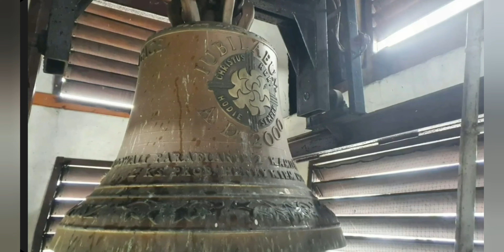Kamieńskie Młyny- Dzwony kościół Najświętszego Ciała i Krwi Chrystusa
W Kamieńskich Młynach (pow. Lubliniecki) znajduje się kościół pw. Najświętszego Ciała I Krwi Chrystusa. Na wieży znajdują się 3 dzwony , niestety najmniejszy z nich ma niesprawny napęd ,oraz nie ma do niego dostępu. W niedzielę pół godziny przed mszą świętą można usłyszeć 2 większe dzwony tego kościoła.

Serdecznie przepraszam za to że nagrałem te dzwony z dołu bez statywu ale zaszło małe nieporozumienie, mianowicie myśleliśmy że dzwony dzwonią 15 minut przed mszą świętą.

Serdecznie dziękuję księdzu Proboszczowi za wpuszczenie nas na wieżę.

Opis techniczny dzwonów:

Średni dzwon

Imię-  Św. Józef
Ton uderzeniowy- h'
Waga- ok. 350 kg.
Średnica- ok. 83 cm.
Mareriał- Brąz
Rok odlania- 2000 r.
Odlewnia- Ludwisarnia Felczyńskich w Taciszowie

Duży dzwon

Imię- Jan Paweł II
Ton uderzeniowy- gis'
Waga- ok. 580 kg.
Średnica- ok. 99 cm.

Opis Wizualny:

Średni dzwon
Korona 6-ramienna
Na górnej częśći płaszcza widnieje pas ozdobnych drzew który z jednej strony przecina ornament a z drugiej Wizerunek świętego Józefa z dzieciątkiem Jezus który sięga aż do wieńca.
Po stronie ornamentu na płaszczu widnieje napis "DAR RZEMIEŚLNIKÓW"
Na wieńcu widnieje napis

Duży dzwon
Korona 6-ramienna
Na hełmie widnieje napis "GLORIA E VENI RACE" .
Po jednej stronie dzwonu widnieje wizerunek Jana Pawła II. Pod wizerunkiem znajduje się napis " JAN PAWEŁ II" Pod napisem znajduje się pas ornamentów.
Po drugiej stronie na płaszczu widnieje Jubileuszowy symbol który otacza napis "Jubilaeum A.D 2000"
Pod Jubileuszowym symbolem można ujrzeć napis "UFUNDOWALI PARAFIANIE Z KAMIEŃSKICH MŁYNÓW Z
KS. PROB. HENRYKIEM MORAWCEM"
Na wieńcu po jednej stronie widniej napis" KS. BP. JAN WIECZOREK KS. BP. GERARD KUSZ" zaś po drugiej stronie na wieńcu widnieje pas ornamentów roślinnych